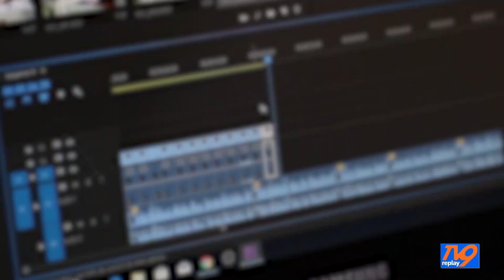TRAPPERS Cecina - Il servizio di TV9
Dopo la vittoria 25-7 sui Grizzlies Roma, Francesca Ciardiello di TV9 - Telemaremma, ha intervistato Bart Iaccarino, coach del team cecinese, per la rubrica Costa degli Etruschi.

Le immagini della partita sono di Toscana.Live